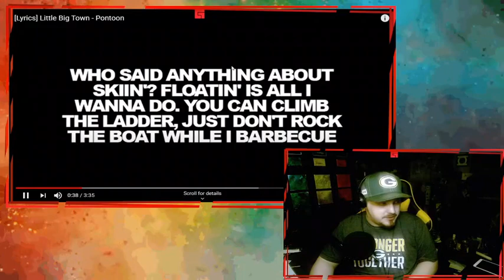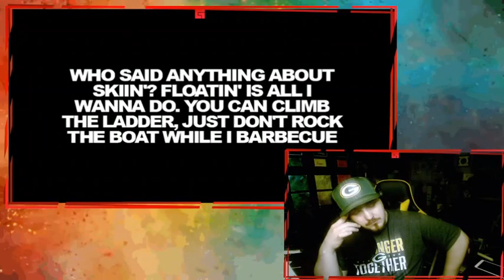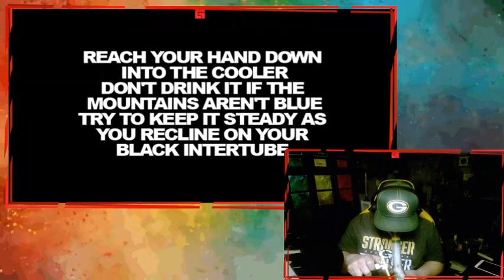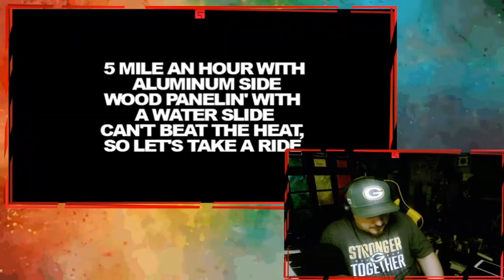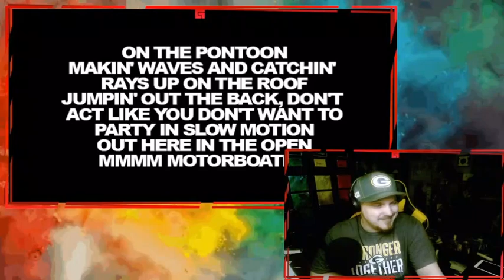Jim E's Torture Ep 2 (Pontoon Reaction)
Be sure to Follow Jim Everywhere!

Support Who Jim Supports!
The Trevor Project I react to Pontoon by Little Big Town as requested by Longing Darkness!